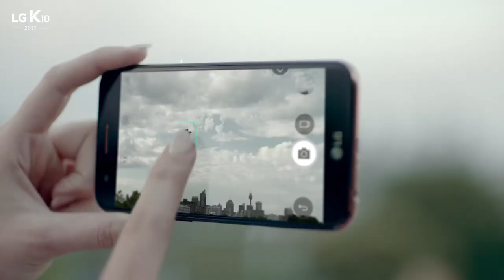LG K10 ׃ Official Product Video Best shot of your life Full HD 1080p